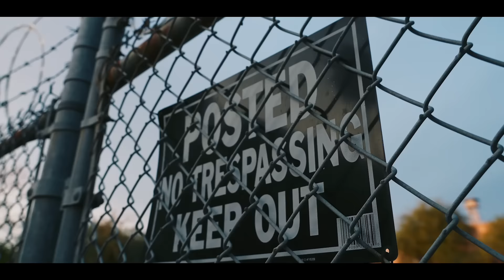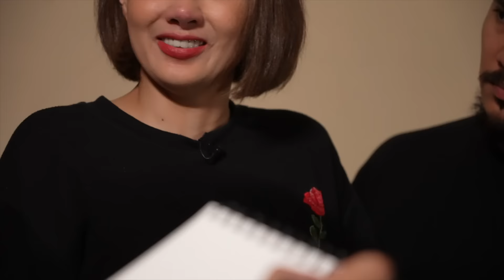Semangat Ncep – DMS [ Penelusuran ]